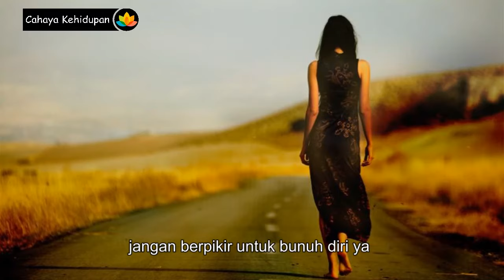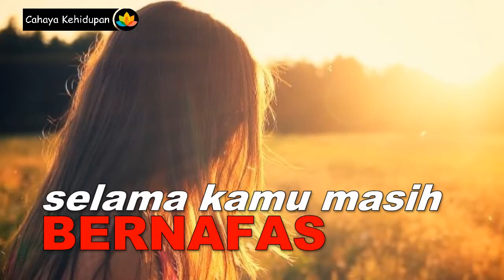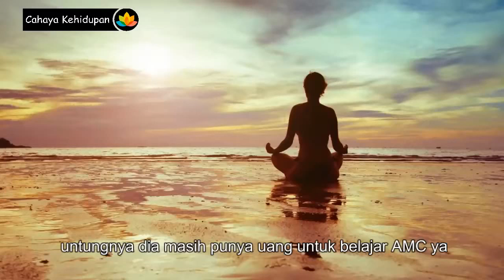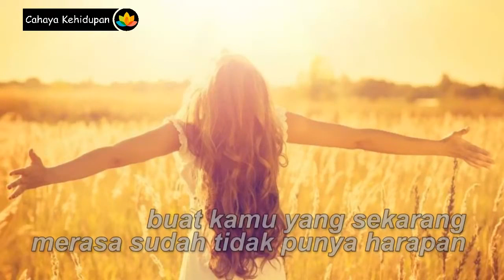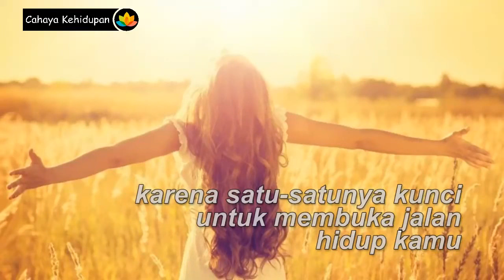Buat Kamu yang Putus Asa Tenang Masih Ada Jalan | Rahasia Hidup Sukses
Firman Pratama, berbagi rahasia untuk hidup sukses buat kamu yang putus asa tenang masih ada jalan.

Banyak orang putus asa, hingga ada yang merasa putus asa dia bunuh diri tapi masih ada jalan untuk melewatinya, gunakan pikiran kamu